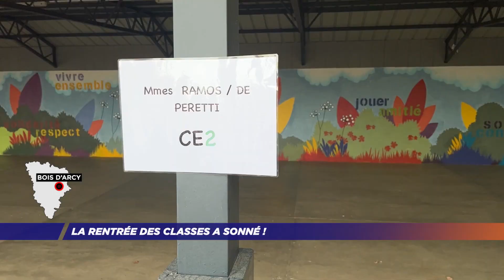Yvelines | La rentrée des classes a sonné !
Entre stress et joie, la rentrée des classes représente toujours un grand moment pour les parents et les enfants. Reportage à l’école élémentaire Frédéric Mistral de Bois D’Arcy.